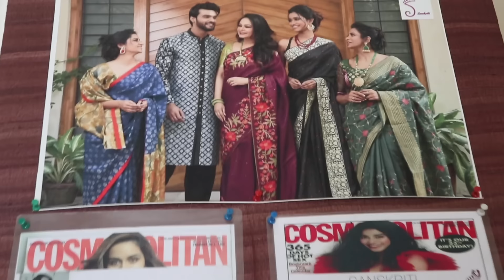SANSKRITI KOLKATA || KANTHA SARIS || Epi -605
EPISODE -- 605

KANTHA SARIS

E605P1.  B / SILK KANTHA ( WINE ) 10500

E605P2.  B / SILK KANTHA ( BLACK ) 10500

E605P3.  B / SILK KANTHA ( NAVY ) 10800

E605P4.  B / SILK KANTHA ( PURPLE ) 10800

E605P5.  B / SILK KANTHA ( PEACOCK BLUE ) 10800

E605P6.  B / SILK KANTHA ( MUSTARD ) 10800

E605P7.  B / SILK KANTHA ( COFFEE ) 10800

E605P8.  B / SILK KANTHA ( NAVY ) 10800

E605P9.  B / SILK KANTHA ( CHIKOO ) 10800

E605P10.  B / SILK KANTHA ( OFF WHITE ) 10800

E605P11.  B / SILK KANTHA ( HOT PINK ) 10800

E605P12.  B / SILK KANTHA ( BLACK ) 10800

E605P13.  B / SILK KANTHA ( COFFEE ) 10800

E605P14.  B / SILK KANTHA ( PINK ) 10800

E605P15.  B / SILK KANTHA ( BLACK ) 10800

E605P16.  B / SILK KANTHA ( RED ) 10800

E605P17.  B / SILK KANTHA ( BLACK ) 10800

E605P18.  B / SILK KANTHA ( RUST ) 10800

E605P19.  TSR KANTHA ( RUST ) 12900

E605P20.  TSR KANTHA FOLK ( BLUE ) 12900

E605P21.  TSR KANTHA FOLK ( RED ) 12900

E605P22.  TSR KANTHA FOLK ( BLACK ) 12900

E605P23.  TSR KANTHA  FOLK ( SEA GREEN  ) 12900

E605P24.  SILK KANTHA FOLK
( A ) SILK KANTHA FOLK  ( ROYAL ) 11500
( B ) SILK KANTHA FOLK ( ROYAL ) 10800

E605P25.  TSR KANTHA ( BROWN ) 11500

E605P26.  TSR KANTHA ( MUSTARD ) 9950

E605P27.  TSR KANTHA ( MULTI ) 13900

E605P28.  TSR KANTHA ( ORANGE ) 13900

E605P29.  TSR KANTHA ( MULTI ) 13900

E605P30.  TSR KANTHA ( OLIVE ) 11500

HANG SARI TSR KANTHA ( MAUVE ) 13900

HANG SARI  KANTHA
( MUSTARD ) 10800

LALIA DATTA GUPTA SARI SILK KANTHA ( BLACK ) 11500

29 YEARS IN THE FASHION INDUSTRY.

29 years in the fashion  industry.